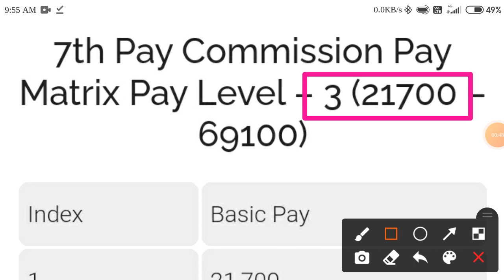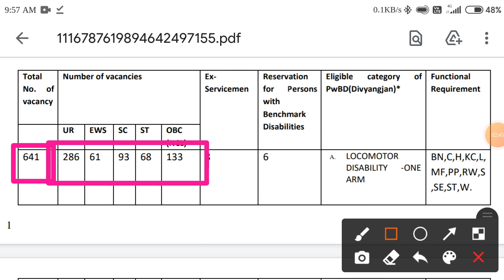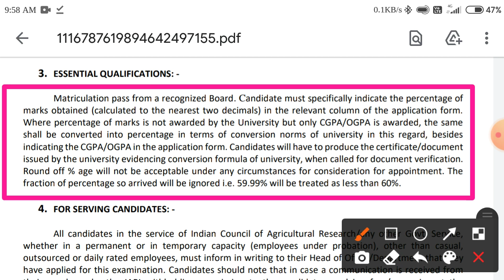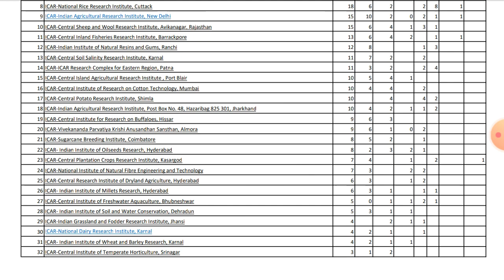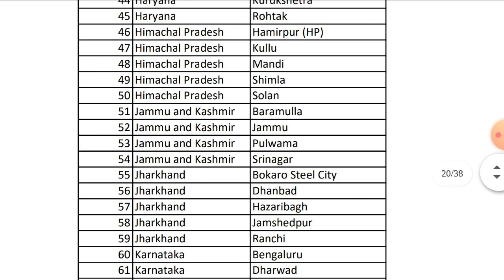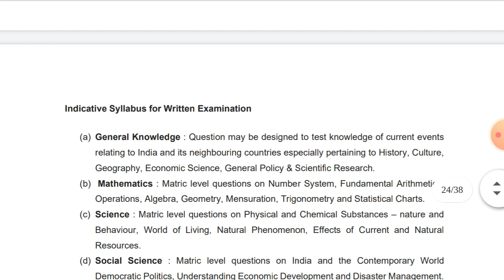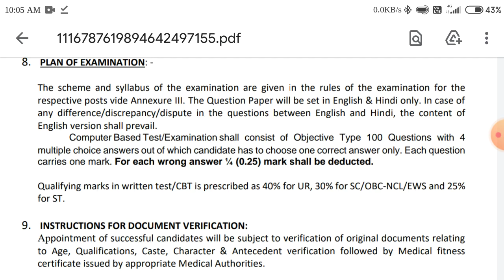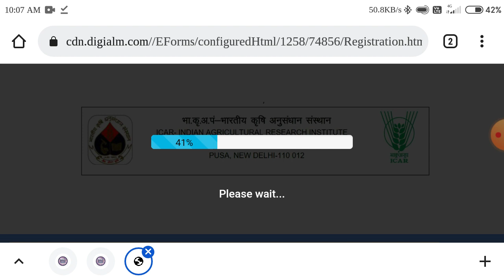ICAR IARI Technician T-1 Online Form 2021 ICAR Recuriment 2021 How to Apply eligibility salary Post